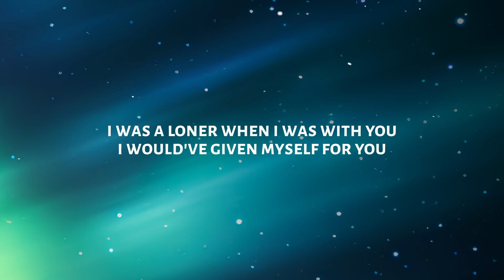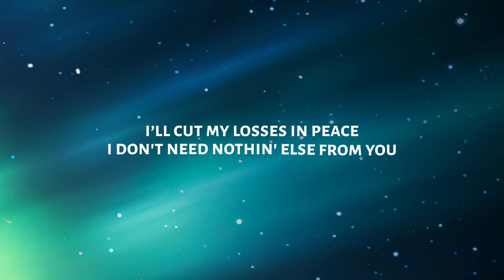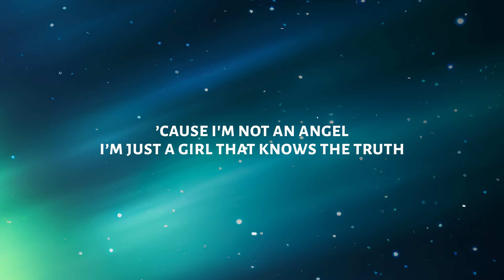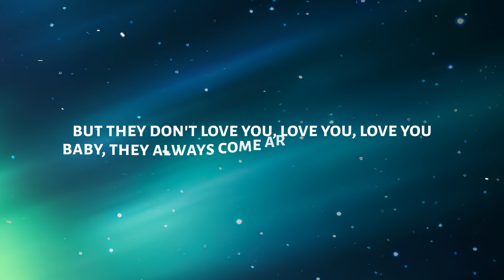Tems - Not An Angel (Lyrics)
♫ Tems - Not An Angel

◼️ Lyrics:

[intro]
ah yiy (ah, yeah)
uh-uh, nah, nah (ah-ah)
ah, yeah

[verse 1]
i was a loner when i was with you
i would've given myself for you
now i’m changin' over, i'm movin’ on now
no turnin' back, i can't be with you

[pre-chorus]
i don't need you lookin' for me (hey, hey)
all you did was give me nothin', oh nah
overthinkin' every mornin' (mornin’), oh
take me out your life, life

[chorus]
’cause i'm not an angel
i’m just a girl that knows the truth
and i couldn't save you (nah, nah)
you couldn't see what i've been through
i’ll cut my losses in peace
i don't need nothin' else from you
'cause i'm not angel (an angel, no)
i know i did all i could do

[verse 2]
don't say you love me
baby, i don't need your lovin'
but i prefer, "i'm sorry"
all of a sudden you're askin' for me
you know your love don't do nothin' for mе
right now we're not goin' nowherе
other than a graveyard, baby
you know your love don't do nothin' for me

[pre-chorus]
take me out your life, life, oh

[chorus]
you couldn't see what i've been through (through)

[bridge]
so many girls around you, 'round you
they always callin' you, "bae" ('round you)
but they don't love you, love you, love you
baby, they always come around ('round you)
always tryna call you, "baby" ('round you)
but they don't know you, know you, know you

[outro]
and i couldn't save you